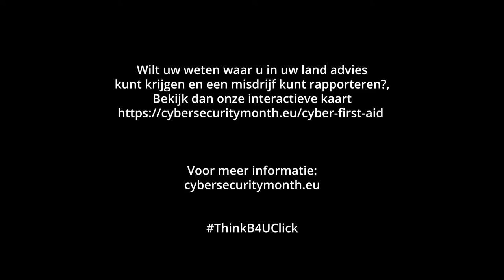Europese Maand van de Cyberveiligheid 2021 EP3 (NL)